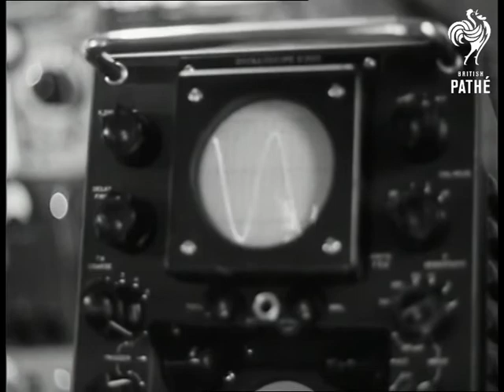Guided Weapon 'fire Flash' (1957)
Instructions on how to use guided weapon 'Fire Flash' are given at RAF (Royal Air Force) training college. Henlow, Bedfordshire.

MS model of the guided weapon 'Fire Flash'. Various shots instructor showing officers  the flight control mechanism. CU part of apparatus. CU student. MS control on the weapons responding to signals fed from the flight. MS front of weapon. CU tube showing frequencies fed to weapon.

Various shots instructor demonstrating the actuator wing to students including Naval officer. CU's graph showing relation between power fed into wing and power effected in flight.

Various shots instructor and students at a test bench showing the fin servomechanism. MS model in background. Various shots RAF students in laboratory experimenting with techniques of servomechanism. MS's exterior of Henlow College.
 FILM ID:2858.06